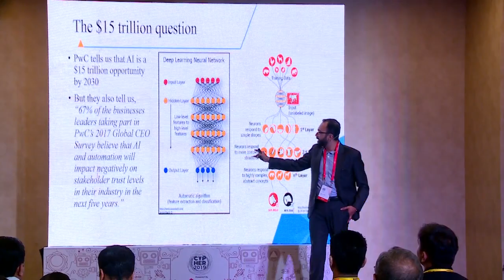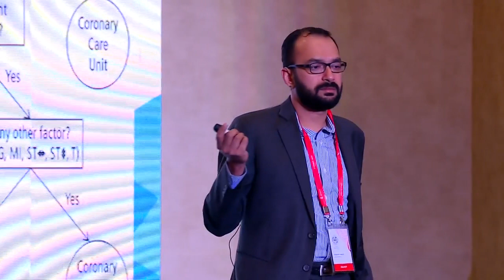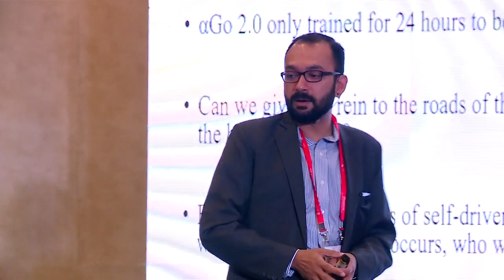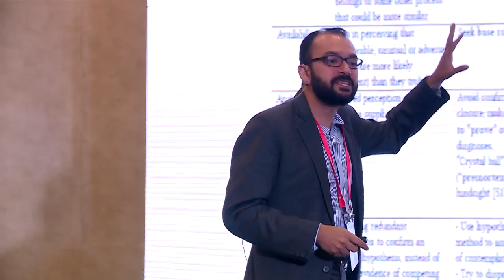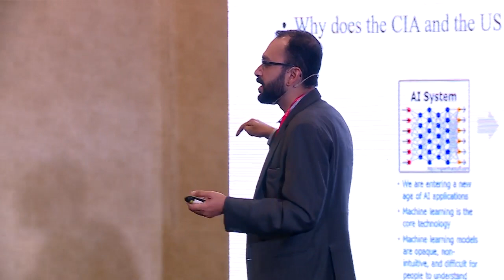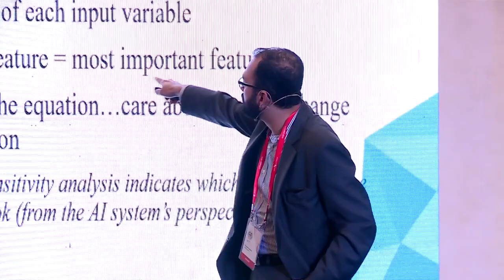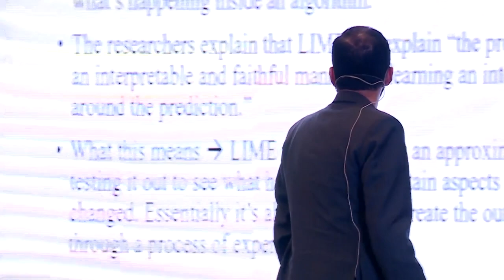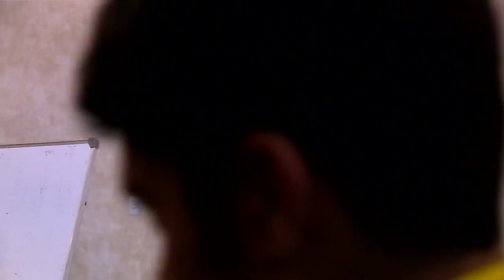Deciphering AI - Unlocking the Black Box of AIML with State-of-the-Art Technology By Dipyaman Sanyal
Most organizations understand the predictive power and the potential gains from AIML, but AI and ML are still now a black box technology for them. While deep learning and neural networks can provide excellent inputs to businesses, leaders are challenged to use them because of the complete blind faith required to ‘trust’ AI. In this talk we will use the latest technological developments from researchers, the US defense department, and the industry to unbox the black box and provide businesses a clear understanding of the policy levers that they can pull, why, and by how much, to make effective decisions?